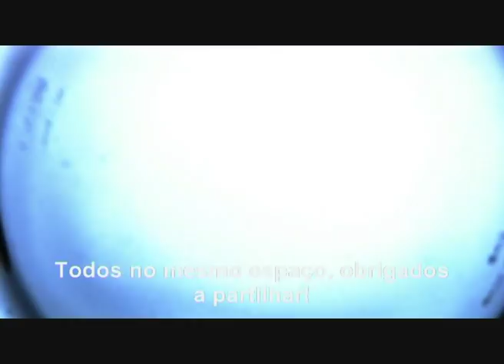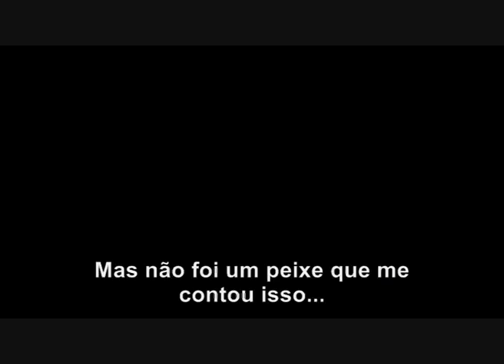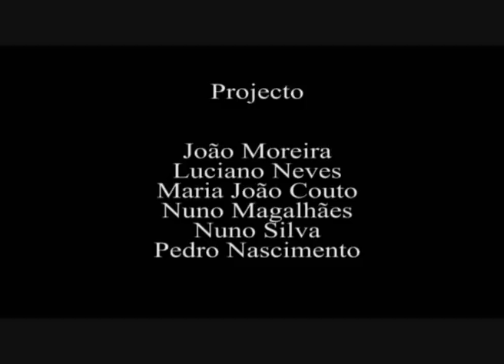Rigor Mortis [short film]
Curta-metragem que participou no concurso de curtas 4:40, que faz parte do Festival Black&White em 2008.

Realização&Argumento:
Luciano Neves/Pedro Nascimento

Operadores de Câmara:
Nuno Silva/Nuno Magalhães

Edição:
Nuno Silva/Nuno Magalhães

Som:
Nuno Magalhães

Iluminação:
Nuno Silva

Assistente de produção/Pesquisa:
Maria João Couto

Fotógrafo:
João Moreira

Actores:
Luciano Neves  -  Médico-legista
Pedro Nascimento  -  O Cadáver
Luís Branco  -  O Assassino
Maria João Couto  -  Mulher executada